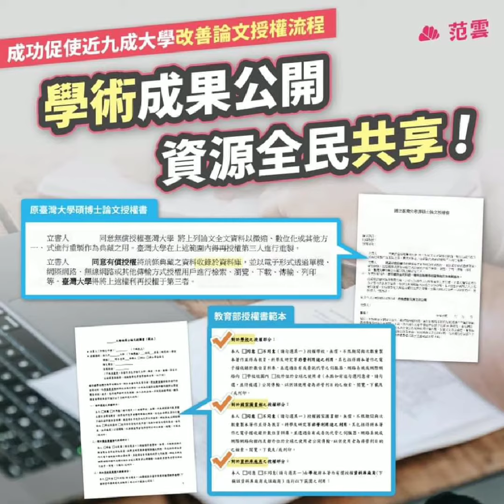挺台灣圖片輯-2021/09/02 趙少康不打BNT疫苗 就不要嫌東嫌西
共匪愛擾亂民心